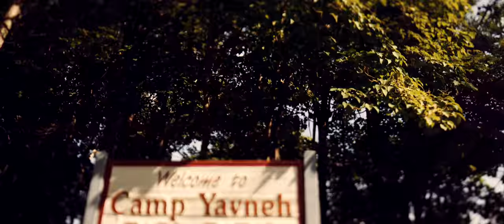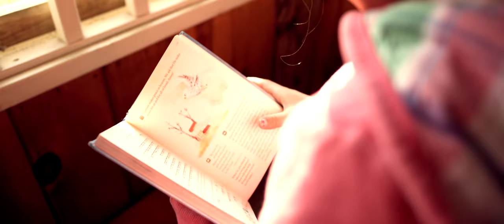Camp Yavneh Promo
Promotional Film for Camp Yavneh in New Hampshire, New England. Pluralistic Jewish summer camp for kids.